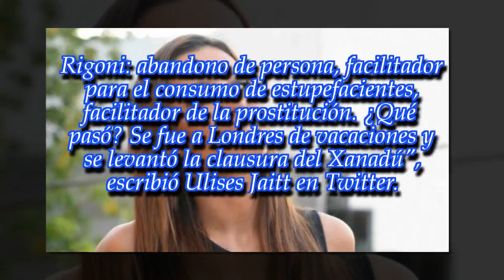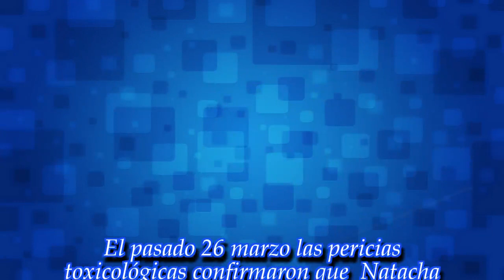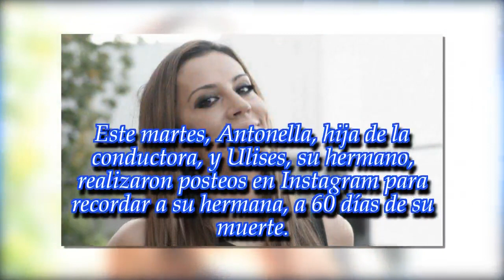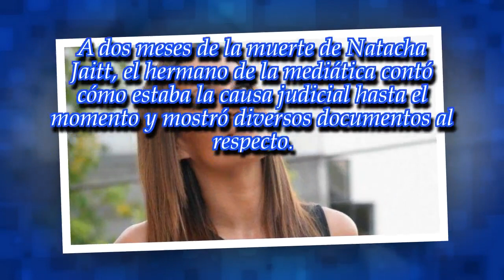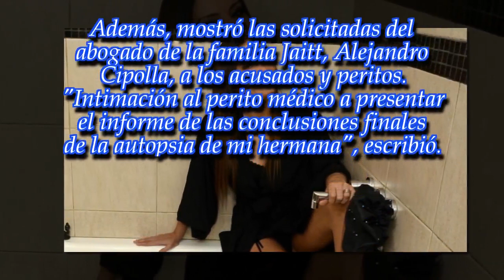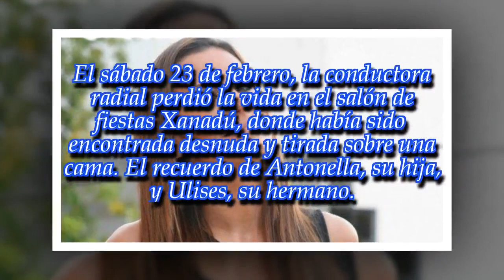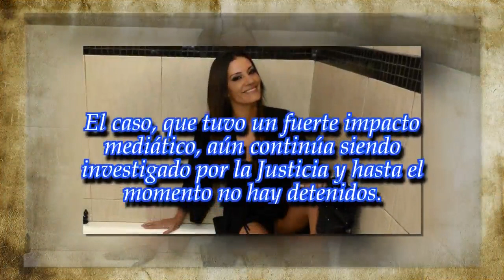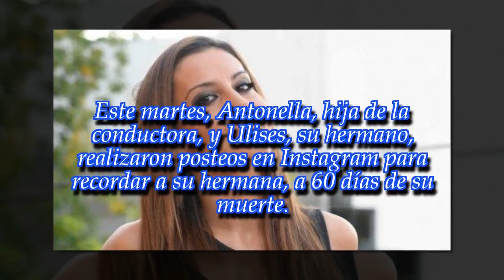A dos meses de la muerte de Natacha Jaitt: cómo sigue la causa